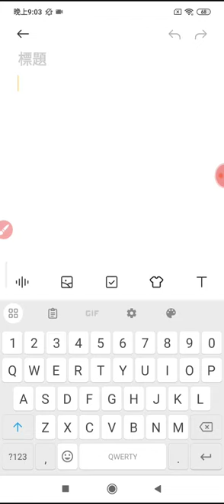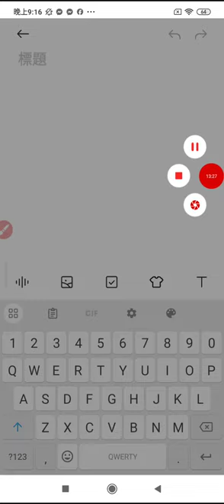202405015g#網路讀經（讀經班教師版#論語里仁 篇第四 摘錄#彌勒救苦真經#誦經祈福迴向文 210319